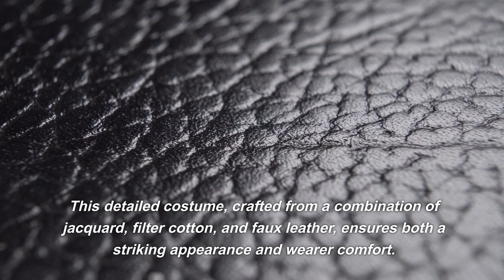Zhongli's Legacy: Genshin Impact Cosplay Perfection by MeowComicCosplay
Experience the magic of Genshin Impact with MeowComicCosplay's impeccable Zhongli Cosplay Costume. This video highlights the costume's meticulous craftsmanship, using a blend of jacquard, filter cotton, and faux leather to achieve both an authentic look and comfort for the wearer. Every element of Zhongli's iconic outfit is included, making it a dream come true for cosplay enthusiasts and fans of the game. Perfect for Halloween parties, cosplay events, or any Genshin Impact-themed gathering, this costume is a standout representation of the beloved character. to explore this detailed costume and more, where every stitch brings your favorite characters to life.